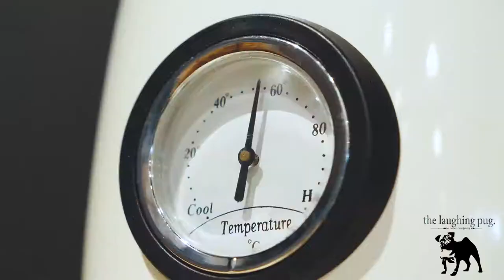The Laughing Pug Coffee Co.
World Class Coffee For Your Venue